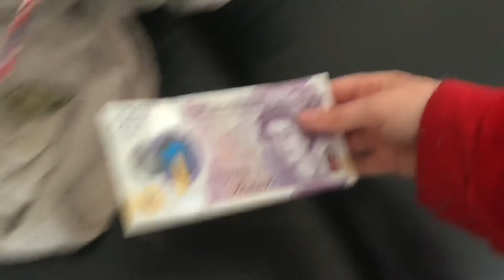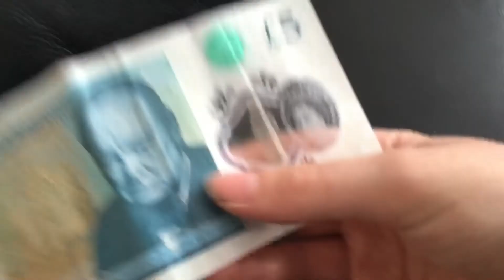Super Mario movies: Hide and seek #3 part 2